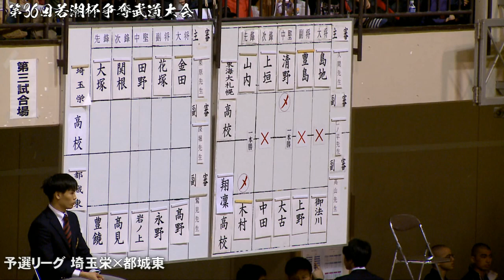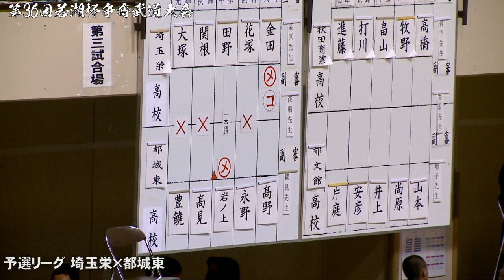速報！＃10【予選リーグ 埼玉栄×都城東】第36回若潮杯争奪武道大会 剣道大会【未編集動画】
2019/12/26、若潮杯争奪高校剣道大会の結果詳細はLET’S KENDOにて！！

男子
優勝　育英
二位　翔凜
三位　東奥義塾、郁文館

女子
優勝　守谷
二位　筑紫台